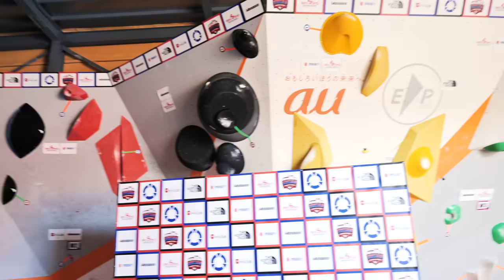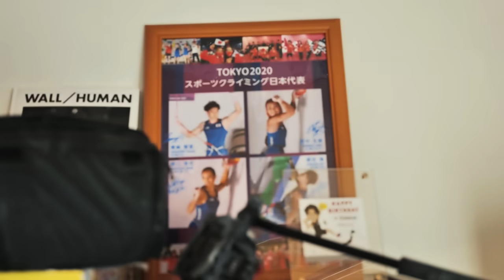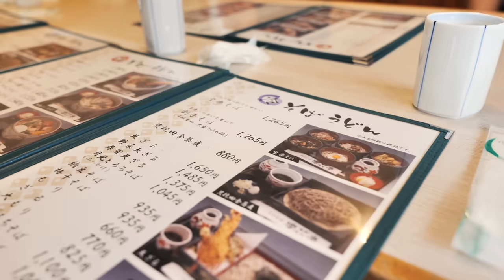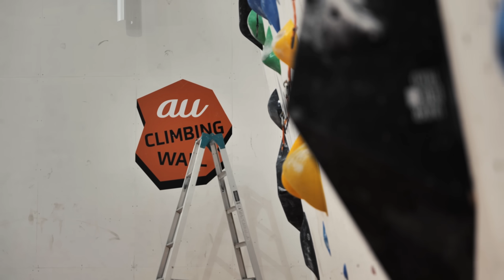48 Hrs With Climbing World Champion Tomoa Narasaki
Check out the latest from Unparallel: The Flagship: The Flagship LV:

Check out @tamyclimbingchannel800 for Tomoa’s channel

When @unparallel pitched us the idea of taking the 48 Hrs series to Tokyo, Japan, and spending 2 days with their athlete and world champion, we didn't take too long to answer...A triple world champion and 3 times world cup winner, Tomoa Narasaki is arguably the biggest star in the sport of climbing...